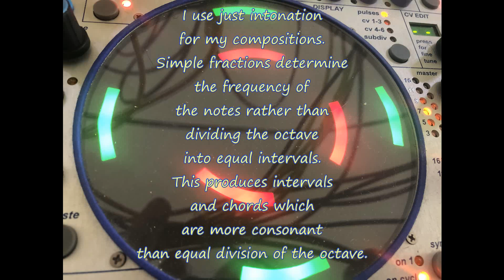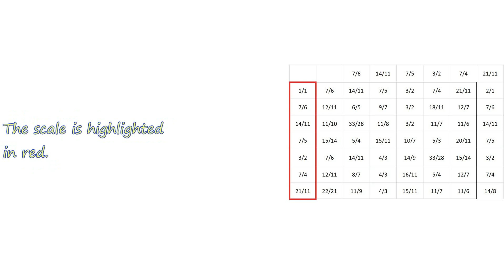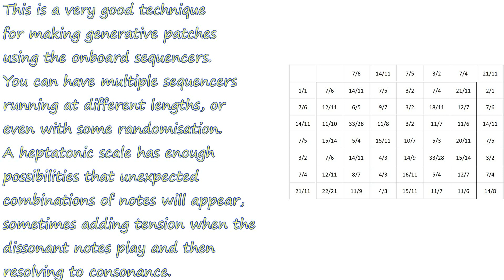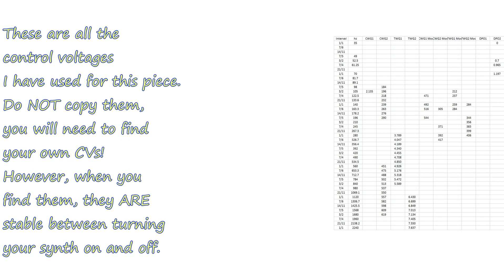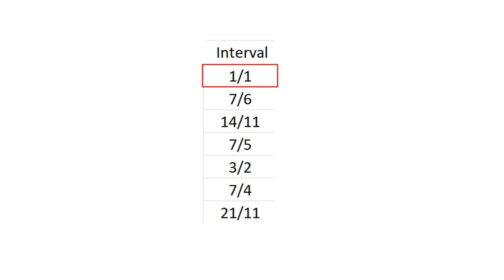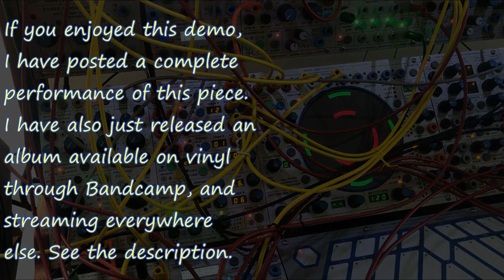Microtonal odd-metre composing for the Buchla 200e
This video shows my approach to composing using just intonation and odd metre on the Buchla 200e. A few viewers had requested such a video.

The starting point is the scale. I work with just intonation, because I want my music to sound consonant. With careful selection of intervals, you can get a heptatonic scale where nearly every interval within the scale will sound consonant, which is useful when you are confined to using onboard sequencers, or wanting to make generative patches.

I am currently working on a selection of pieces based around the number seven. The intervals used are mostly seven limit, but I have had to stretch to 11-limit tuning to obtain a harmonious heptatonic scale. The rhythm is also based on seven, and the sequencers repeat after seven bars.

New album, The Village Pond, available on 12" vinyl through Bandcamp